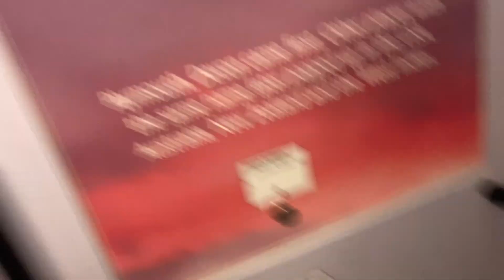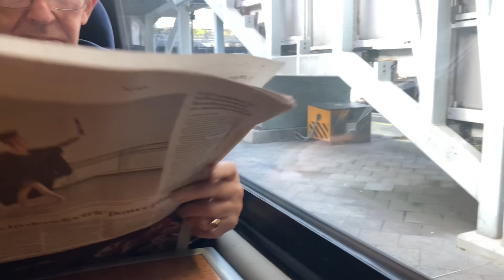Are Cross Country’s Dreaded Voyagers That Bad? TripReport: York-Cheltenham Spa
Today I am finding out if Cross country’s class220 voyagers are that bad . We are travelling from York to Cheltenham Spa today.